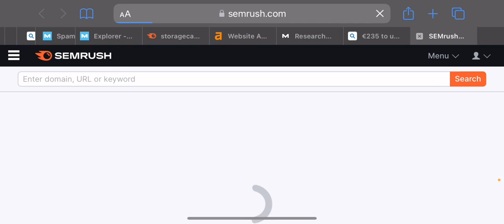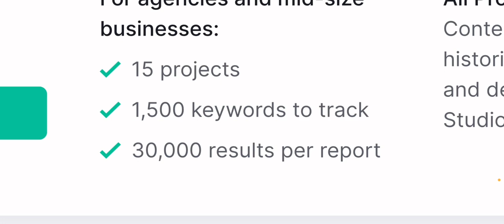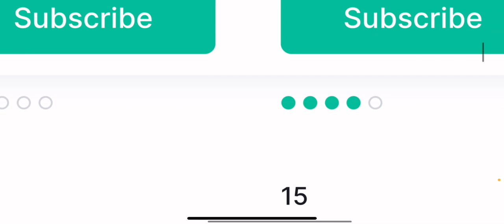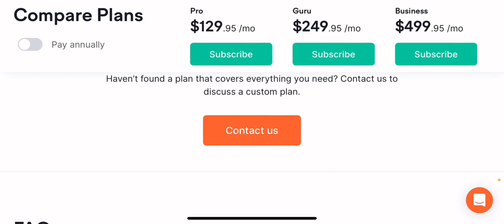SEMRUSH Pricing breakdown. Worth $500/month?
Unlock the secrets of SEMrush pricing in my latest video! 💰🚀 Join me as I dissect the different plans, features, and benefits that come with SEMrush, providing you with a comprehensive breakdown of what each tier offers. From the Pro plan to the Guru and Business plans, we'll explore the pricing details and help you decide which one aligns best with your digital marketing goals.

🔍 Whether you're a solo entrepreneur, a growing business, or an enterprise, this breakdown will guide you through the nuances of SEMrush pricing, ensuring you get the most value for your investment. Stay informed, make strategic decisions, and take your online presence to the next level with SEMrush.

💡 Don't let pricing confusion hold you back – watch now and empower your digital marketing strategy with a clear understanding of SEMrush plans and their benefits!